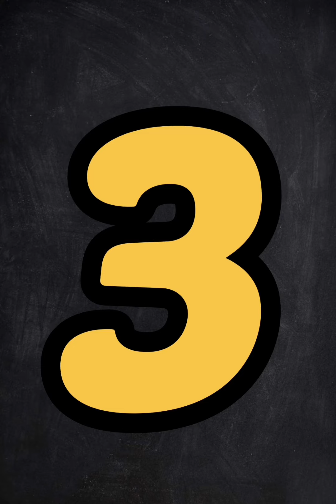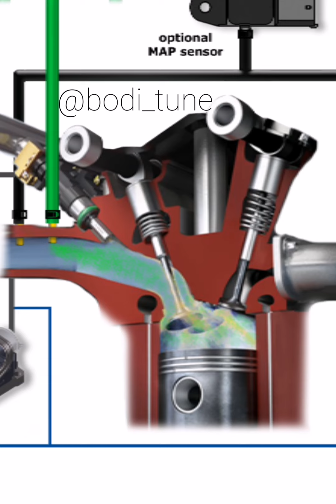مميزات و عيوب سيارات الغاز LPG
اضافة منضومة غاز لسيارات البنزين امر انتشر مؤخراً و اتتني عنه أسألة كثيرة لذلك قدمت لكم شرح متميّز في هذا الفيديو